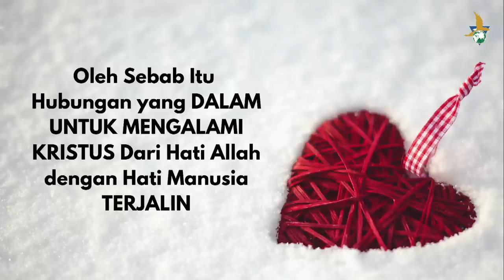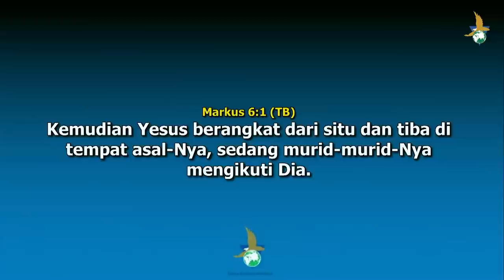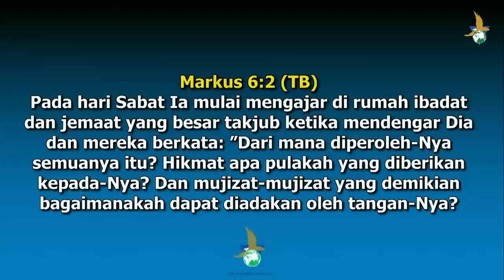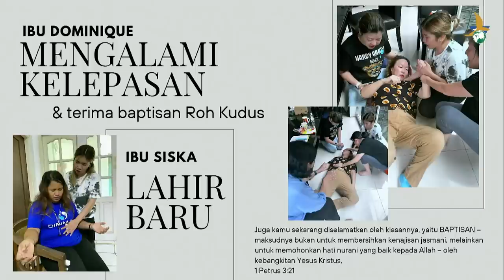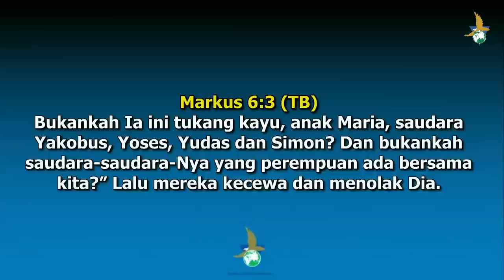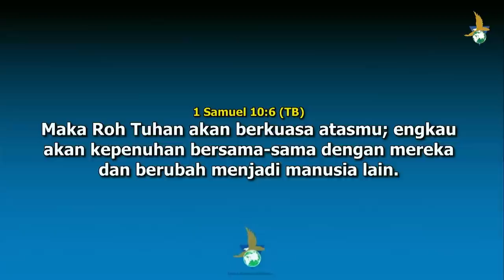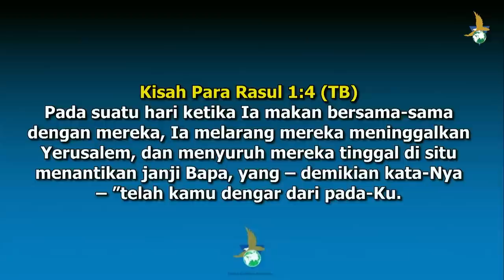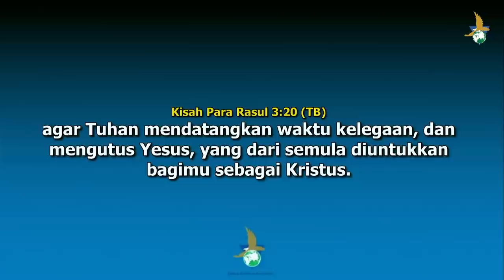Ibadah Online 7 Mei 2023 | Hati sebagai Hamba - Ps Indri Gautama